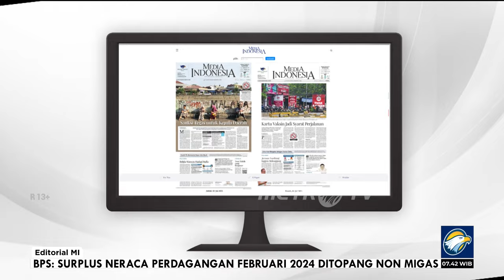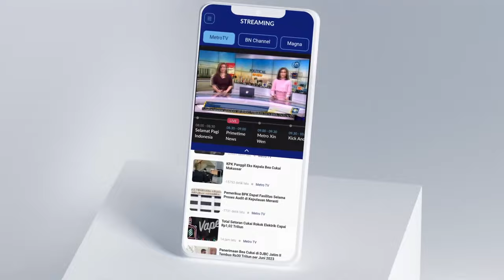Bedah Editorial MI - Ancaman Kemunduran Demokrasi dan Birokrasi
DIANUTNYA sistem demokrasi sebagai dasar ketatanegaraan di Republik ini menegaskan bahwa bangsa Indonesia memilih untuk menempatkan kedaulatan berada sepenuhnya dalam supremasi sipil. Demokrasi harus terus berkembang dan maju sebagai pemuliaan terhadap kedaulatan rakyat.

Tidak perlu lagi ada upaya sistematis mengembalikan dominasi militer dalam kehidupan berbangsa dan bernegara. Segala bentuk siasat untuk menggiring kembalinya dwifungsi militer semestinya tidak diadaptasi demi tegaknya semangat reformasi.

Untuk itulah, Rancangan Peraturan Pemerintah (RPP) tentang Manajemen Aparatur Sipil Negara (ASN) diharapkan mampu memastikan bayang-bayang dominasi militeristik tidak lagi terjadi.
Aturan pengisian jabatan ASN oleh anggota Tentara Nasional Indonesia (TNI) dan Kepolisian Republik Indonesia (Polri) dalam RPP ini mesti diatur dengan jelas dan tegas.

Beleid tentang jabatan ASN yang bisa diisi oleh prajurit TNI dan personel Polri merupakan ketentuan yang telah diamanatkan oleh Pasal 19 ayat 2 Undang-Undang Nomor 20 Tahun 2023 tentang ASN.

Bangsa ini tentu enggan demokrasi kembali melangkah mundur dengan masifnya intervensi militer dalam birokrasi. Manuver-manuver menyeret TNI ke ranah sipil harusnya dipandang sebagai kebijakan usang sejarah Republik ini.
Bahkan, rencana pemerintah ini mirip dengan prinsip Dwifungsi ABRI saat Orde Baru. Kala itu militer dan polisi dapat duduk di jabatan sipil dan mendominasi birokrasi sipil demi menopang rezim yang otoritarian.

Tanpa adanya aturan yang ketat, pelemahan juga akan terjadi pada birokrasi itu sendiri. Penunjukan TNI/Polri sebagai ASN bisa mengganggu dan mengacak-acak tatanan meritokrasi. Konflik dan kecemburuan pun dinilai akan tumbuh subur di kalangan ASN.

Meskipun dengan asas resiprokal ASN bisa menjabat di TNI-Polri serta diakomodasi dalam UU ASN dan RPP tersebut, hal itu akan terkendala pada UU TNI maupun UU Polri yang sudah mengatur bahwa jabatan di dua lembaga tersebut hanya bisa diisi oleh anggota TNI atau Polri. Dengan demikian, bisa dipastikan, dalam implementasinya hampir tidak ada ASN ke TNI-Polri.

Belum lagi dari sisi penegakan hukum, dengan kultur birokrasi yang masih lemah seperti saat ini, dengan masuknya petinggi TNI/Polri di pemerintahan, dampaknya ialah melemahnya spirit penegakan hukum. RPP ASN tersebut jangan sampai menjadi alat legitimasi praktik-praktik yang keliru.

Pasalnya, hingga saat ini, prajurit aktif TNI masih terikat dengan Undang-Undang Nomor 31 Tahun 1997 tentang Peradilan Militer jika melakukan pelanggaran hukum, termasuk kasus korupsi. Proses hukum militer ini banyak yang menilai bisa menjadi ganjalan terhadap upaya mewujudkan birokrasi yang terbuka dan transparan, serta bebas korupsi.

Jika keran pengisian jabatan ASN dibuka lebar bagi TNI/Polri, juga akan muncul pemikiran baru di benak para prajurit dan aparat kepolisian bahwa mereka tidak lagi bercita-cita sebagai militer atau polisi yang profesional. Para personel TNI-Polri itu boleh jadi akan lebih membangun kedekatan pada kekuasaan politik untuk mendapat jatah di birokrasi.

Untuk itulah, diharapkan RPP ini betul-betul disusun matang oleh pemerintah dan disertai pertimbangan yang menyeluruh oleh Dewan Perwakilan Rakyat (DPR). Apabila belum menemukan formulasi yang benar-benar ideal, alangkah baiknya tidak dipaksakan segera disahkan.

Jangan hanya karena ingin mengakomodasi para perwira TNI-Polri yang tidak kebagian posisi di institusi mereka alias jobless, justru mengorbankan demokrasi dan reformasi birokasi yang telah dibangun dua dekade lebih sejak reformasi.